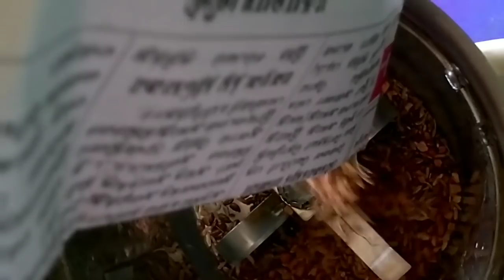Weightloss using 4 ingredients-Flax seed, kollu,vendhayam,jeera ||Tips from Expert|| Beauty at home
here's our sai kuti channel

Flax Seed Benefits for Health:

. The health benefits of flax seeds come from the high amounts of fiber, antioxidants and omega 3 fatty acids present in it. A tablespoon of ground flaxseeds contains 2 grams of polyunsaturated fatty acids and 2 grams of fiber with just 37 calories.

Health benefits of Horse Gram.

Helps relieve menstrual problems. It really is considered that horse gram includes a number of healing qualities that really help cope with menstruation problems. Eliminates kidney stones. Common Cold and fever. Protects against diabetes. Horse Gram for Weight Loss. Increase Sperm Counts.

Health benefits of Fenugreek

Improves Digestive Problems and Cholesterol Levels. Reduces Inflammation Inside the Body. Increases Libido in Men. Promotes Milk Flow in Breastfeeding. Lowers Inflammation from Outside the Body. Adds Flavor and Spice to Food. Helps with Eating Disorders. Improves Exercise Performance.

Equipment used:

Mobile : Motog G5s

Video Editing: Flimora

Keep watching ☺
Soumiya.